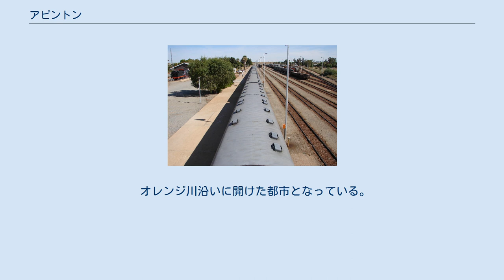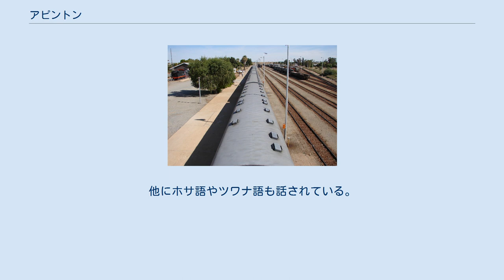アピントン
アピントンの街並み アピントンの鉄道駅 アピントン（Upington）は、南アフリカ共和国北ケープ州にある都市である。
人口は2011年時点で74,834人。
キンバリーに次ぐ州内第二の都市である。
カーラ ハイス自治体に所属している。
 オレンジ川沿いに開けた都市となっている。
かつてはOlijvenhoutsdriftと名乗っていたが、ケープ植民地首相のトーマス・アピントンにちなんでアピントン（Upington）に改名された。
標高は835mに位置している。
オーグラビーズ滝やカラハリトランスフロンティア自然保護公園への拠点となっている。
 気候は乾燥しており、夏季は暑く、冬は氷点下まで冷え込むこともある等、寒暖の差が激しい。
 人種はカラードが全体の6割強を占めるが、黒人も25.6%と多い。
アフリカーナ等の白人は10%。
言語はアフリカーンス語が85％と大半となっており、国内でも有数にアフリカーンス語の割合が高い都市でり、黒人の間でも話されている。
他にホサ語やツワナ語も話されている。
 近郊には4900mの滑走路を持つアピントン空港がある。
また、ケープタウンから鉄道が運行されている。